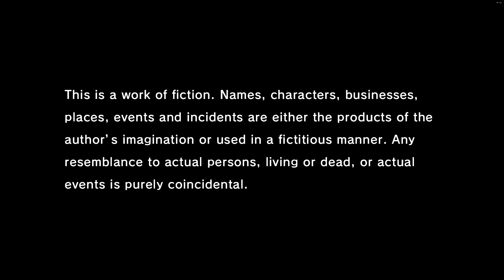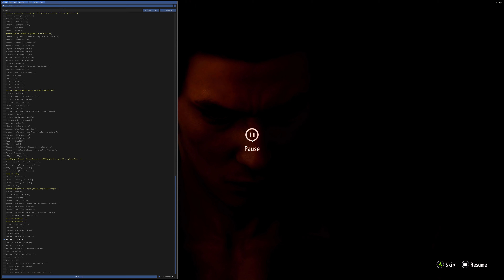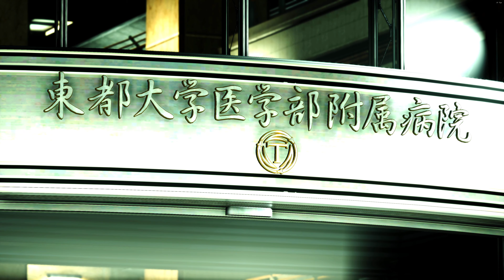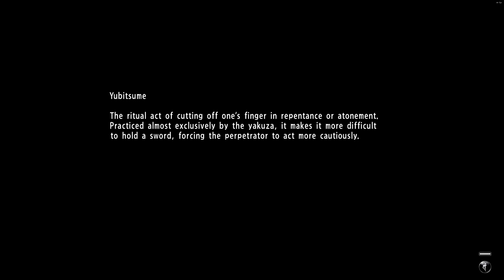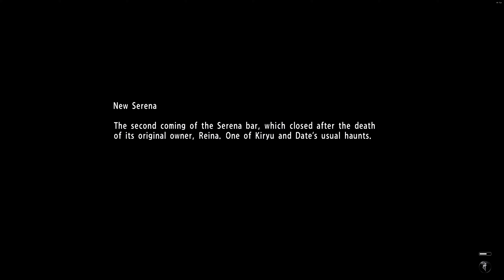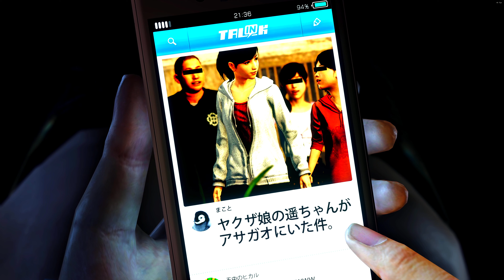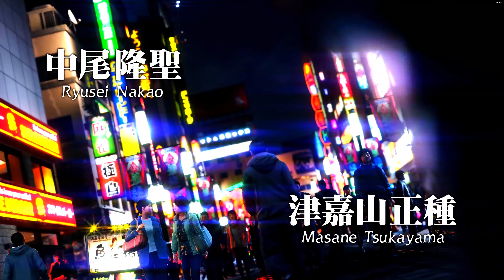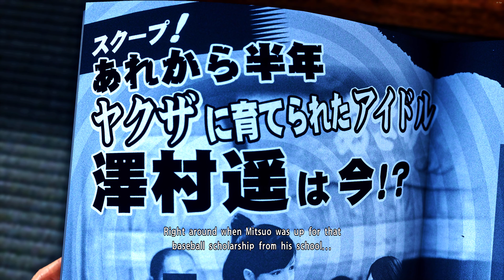Yakuza 6: The Song of Life | 4K | Reshade Walkthrough Part 1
Saw the final sequal to Kazuma Kiriyu’s story arch on the Steam platform,so I just had to purchase it. now my Yakuza gaming franchise is complete. and it looks stunning with Reshade installed. here’s part 1 of my walkthrough. enjoy🙂👍🏽